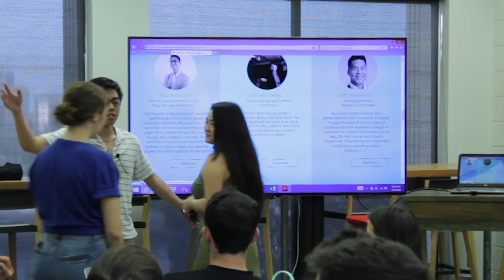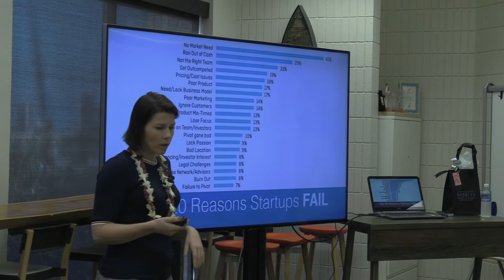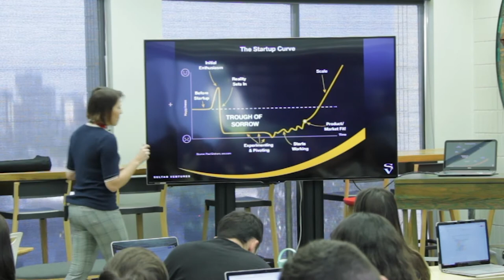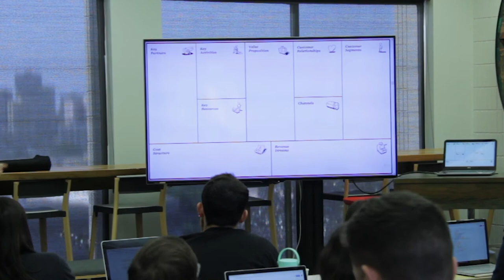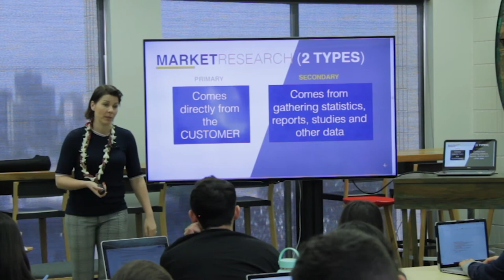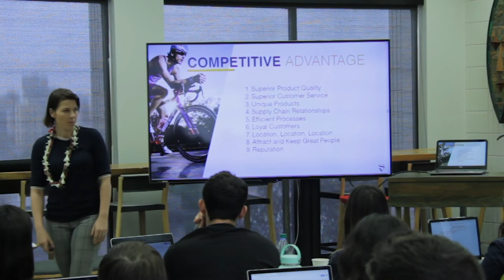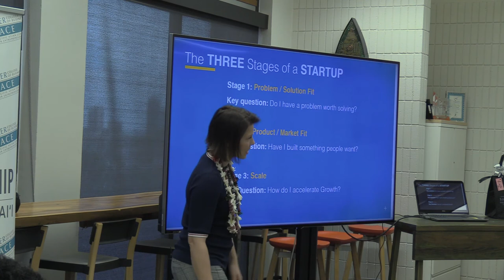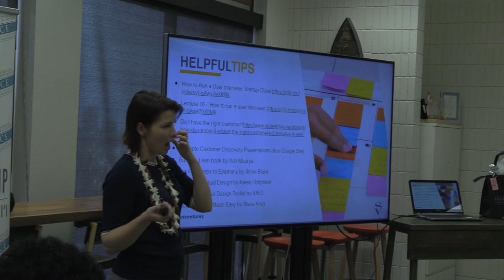2020 University of Hawai‘i Venture Competition Entrepreneurs' Bootcamp 1 (Full Video)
This free workshop is open to students and faculty, from any of the 10 UH System campuses, interested in learning the entrepreneurial process known as the lean startup methodology. The boot camps are instructed by the XLR8HI team.
Founded in 2000 at the Shidler College of Business, the Pacific Asian Center for Entrepreneurship (PACE) is the home for a set of experiential entrepreneurship programs at the University of Hawaii (UH). The Center’s 20+ programs offer mentorship, training, and resources to all UH students and faculty, and are designed to encourage entrepreneurial thinking across disciplines and inspire entrepreneurs to move their ideas from conceptualization to commercialization.